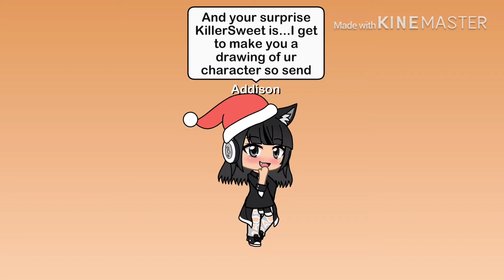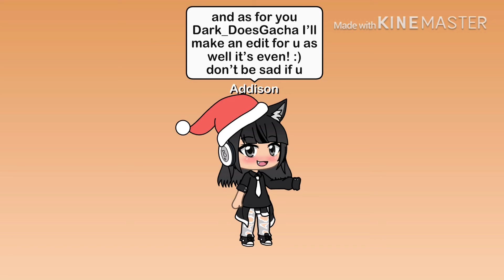Winners Of the MEP **announcement** (Read Desc)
Taking a break Plz don’t hate me! I’m very tired 🥱😞